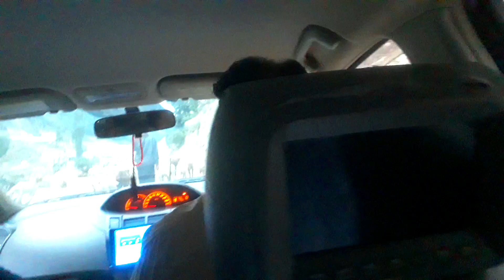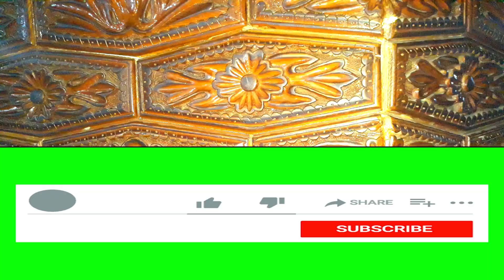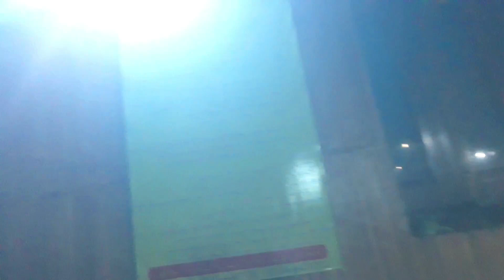Kalam Pakistan🌲🍒🍉🇵🇰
Great Dears,
we will remove the videos .THANKS

THIS CHANNEL DEALS ABOUT THREE MOST IMPORTANT THINGS IN HUMAN LIFE:-
1) SELF IMPROVEMENT
2) MOTIVATIONAL STORIES
3)INSPIRATIONAL STORIES

Here can you  learn and watch Fun and philosophy of life.
WE READ BOOKS AND SHARE IDEAS WITH YOU. SO THAT YOU CAN IMPLEMENT THE IDEAS DIRECTLY WITHOUT GOING INTO THE DETAILS OF THE BOOK. WE HEAR SEMINARS AND BRIG THE ESSENCE TO YOU. AND ALL OF THIS IS IN URDU. SO THAT ANYBODY CAN UNDERSTAND AND ENJOY GREAT IDEAS IN OUR MOTHER TOUNGE.

WE BELIEVE THAT IT IS THE IDEA THAT WINS AND NOT A PERSON.
HERE IS SOME OF THE VIDEOS THAT YOU CAN SEE IN  AND THAT WE HAVE ANIMATED:-
1) HOW TO CHANGE HABIT
2) WHY THESE BILLIONAIRES GOT BANKRUPT
3) WILL MONEY MAKES US BAD
4) HOW TO GET RICH.

feed#trending#viralvideos#reactionvideos#reactiononshortsvideos#fun